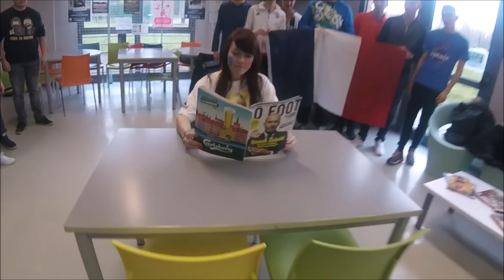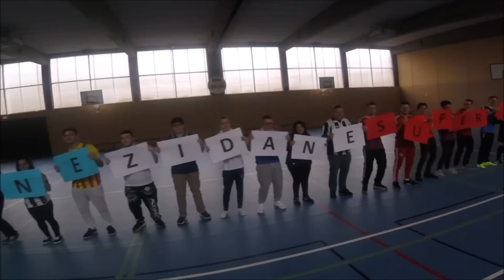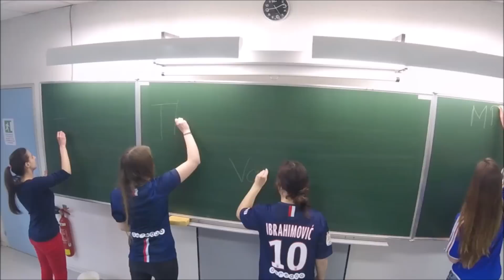Zinedine Zidane ft. Les Murray - Vaudeville Smash - version Condorcet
Dans le contexte de l'Euro 2016, les élèves de T.STI et T.S ont réalisé un projet de fin d'études: un clip non officiel sur le football et le sens de l'effort en correspondance avec l'examen qu'ils préparent.